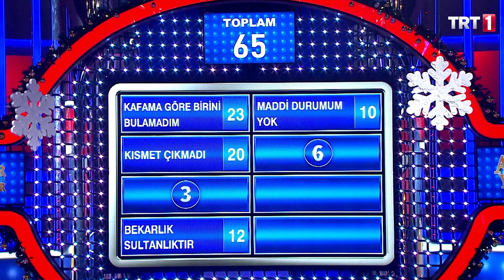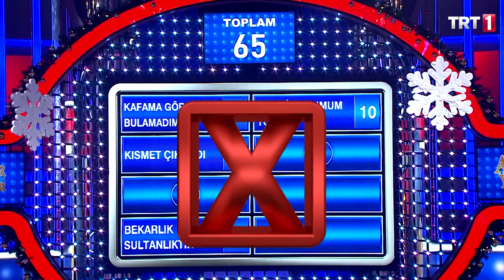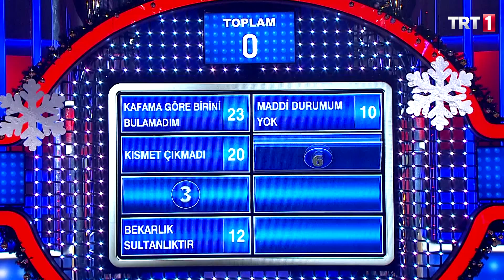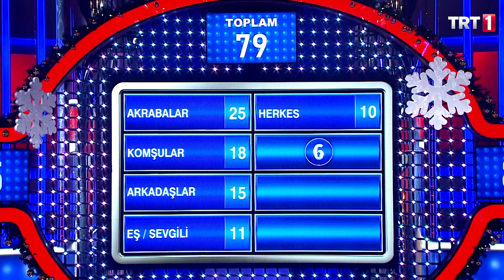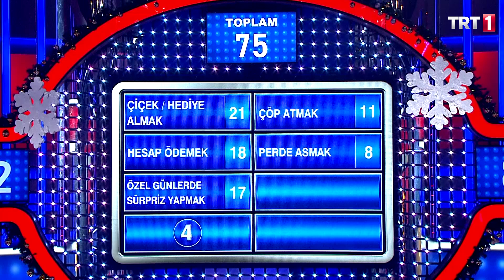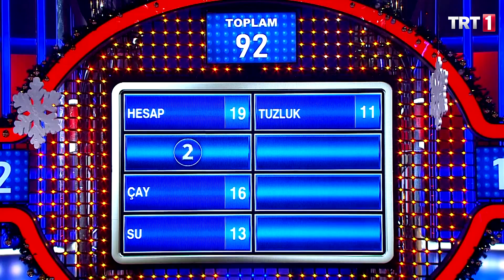Aileler Yarışıyor - Yılbaşı Özel Bölümü | Ufuk Özkan | TRT 1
Aileler Yarışıyor - Yılbaşı Özel Bölümü

"100 Kişiye Sorduk” cümlesiyle efsaneleşen yarışma programı “Aileler Yarışıyor”, her bölüm iki farklı aileyi konuk ediyor... Ufuk Özkan’ın sorup, ailelerin yanıtladığı yarışmada kazanan aile büyük ödülün sahibi olacak!